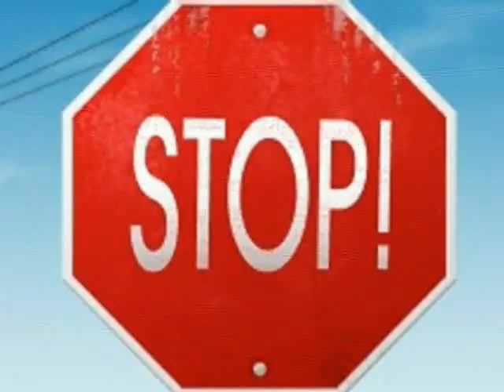Stop! Season 1 Ep. 3 Partie 3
Le groupe Human Circus présentent leur pièce "Wrong Number", Richard et Julien visite les instruments et expliquent les différents micros dans le studio SEM 1492 et l'interview avec les membres du groupe ( Jannick Marois, Patrice Brien et Dominique "Big" Brien)